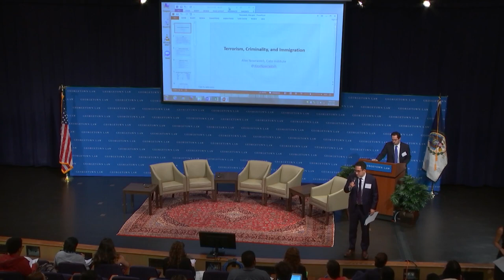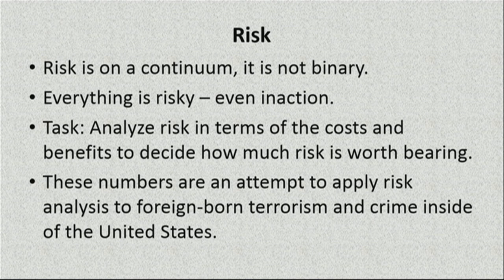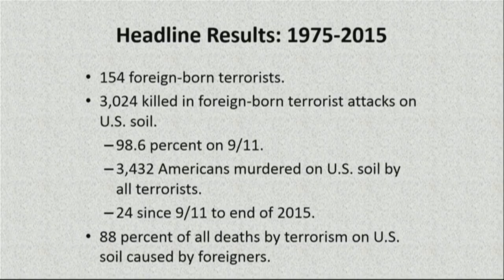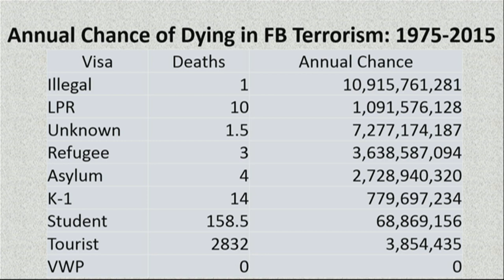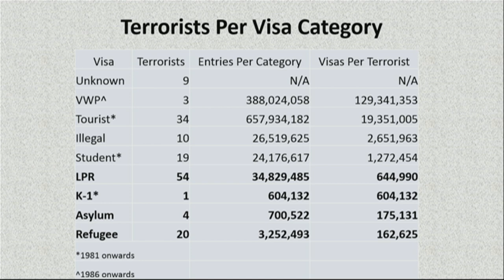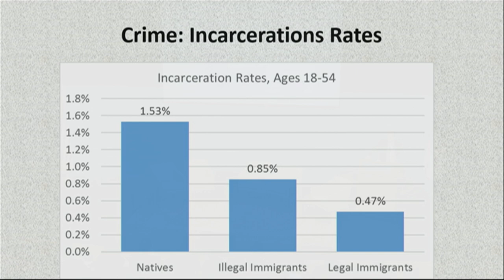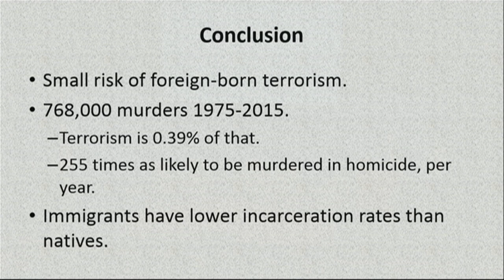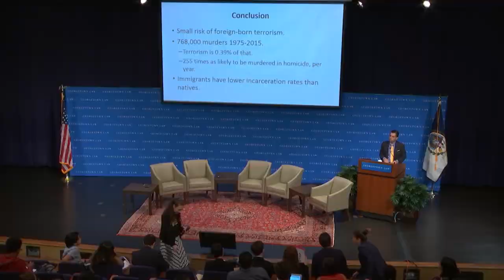The (Non-)Violence of Immigrants - Alex Nowrasteh, The Cato Institute